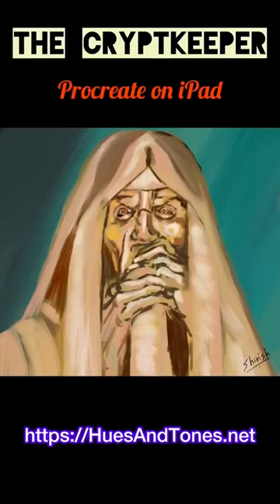The Crypt-keeper: Procreate digital painting on iPad